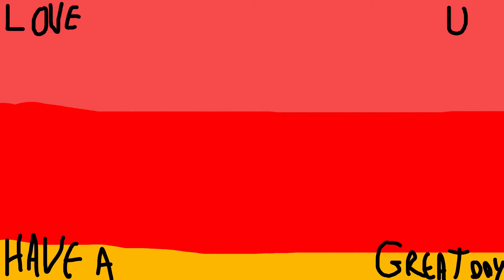No Trail Mix November : October Edition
FRIENDS